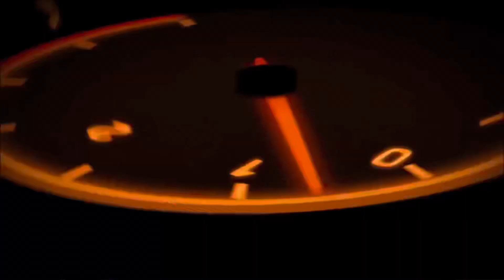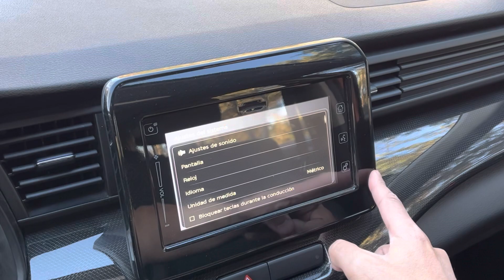SUZUKI ÉRTIGA XL7 2022‼️PARA TRABAJAR, PARA TU FAMILIA… PARA LO QUE QUIERAS‼️ 😎👍 | ADN AUTOMOTRIZ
Suzuki Értiga XL7 2022, llega al portafolio del monovolúmen por excelencia japonés, como la opción más Sport o para estilo de vida. Sumando al fiable y eficiente motor, equipo estético y funcional más aventurero y deportivo. Tuvimos oportunidad de manejarlo en un lapso más largo del habitual, para conocerlo realmente a detalle y aquí te compartimos nuestro análisis y experiencia, al volante del versátil Suzuki. ¡Que disfrutes el review!

Aquí te compartimos sus datos técnicos más relevantes, así como versiones y precios en México;

EXTERIOR
Nueva parrilla en negro mate con aplicaciones cromadas
"SkidPlates" frontal, trasero y laterales
Ópticos neblineros de halógeno
Ópticos de proyección múltiple elipsoidal con tiras diurnas LED
Fascias Sport con cantoneras en pasos de rueda
Racks de carga funcionales que soportan hasta 45kgs. (accerorio adicional)
Espejos retrovisores al color de la carroceríay manijas cromadas con botón para cierre de seguros
Rines de aluminio bitono de 16" pulgadas

INTERIOR
Volante multi función y bota de la palanca forrados en piel
7 Butacas forradas en tela de buena textura y de accionamiento manual las frontales
Vidrios/espejos/Seguros eléctricos
Portavasos frontales ventilados
Descansabrazos central con espacio para resguardo de objetos

TECNOLOGÍA Y CONECTIVIDAD
Transmisor apertura/cierre vehículo y botón de encendido de motor
A/C automático, independiente en la 2a fila con ventilas trasera superiores
Pantalla touch 7" con IOS & Android, cámara de reversa y reproductor de audio a través de 4 altavoces y 2 tweeters
Puertos de carga USB / 12V

TREN MOTRIZ
Motor L4 1.5L multipunto  103hp 102lb/ft
Transmisión automática 4 velocidades

Tracción delantera
Freno de estacionamiento mecánico
Suspensión delantera Tipo McPherson Y traseramediante Viga de torsión con
resorte helicoidal

SEGURIDAD
Cámara de reversa y sensores acústicos
Frenos con ABS, Control de estabilidad y control de tracción
Asistente de arranque en pendientes
Anclajes para silla de niños y seguros en puertas traseras
Bolsas de aire frontales

Suzuki Értiga XL7 2022 $ 434,990.00 MXN